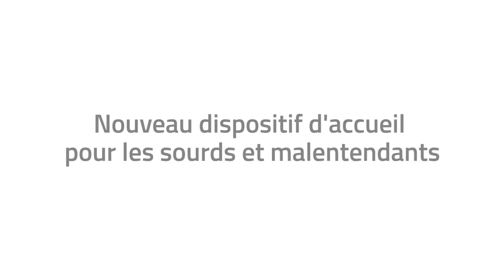Nouveau dispositif d'accueil pour les sourds et malentendants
Vous êtes une personne sourde ou malentendante. Vous avez des difficultés d'élocution. Vous avez besoin d'entrer en contact, par téléphone, avec certains services de la mairie de Saint-Sébastien-sur-Loire depuis chez vous ? C'est possible en un simple clic via une plateforme d’interprétation en Langue des Signes Française (LSF), de Transcription en Temps Réel de la Parole (TTRP) ou de Langue Française Parlée Complétée (LFPC). Le service est gratuit !
Accès au service en ligne ou à l'accueil.